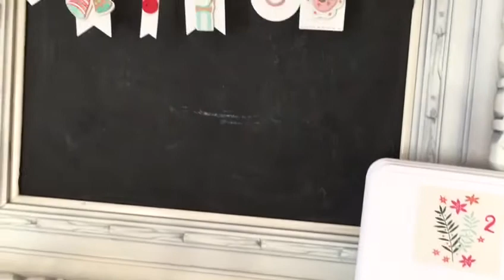Álbum-calendario de Navidad